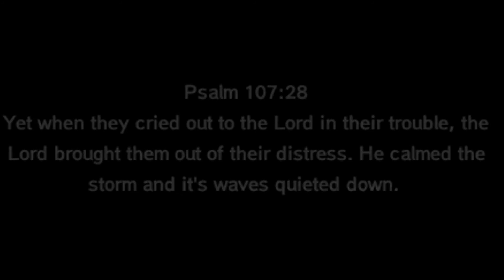TruthTuesday "Through The Storm" Dedicated to those affected by Hurricane Harvey